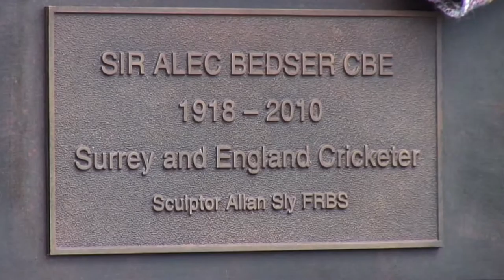Remembering the Bedsers - Unveiling the Twin Statues